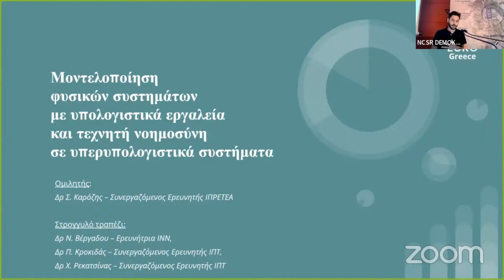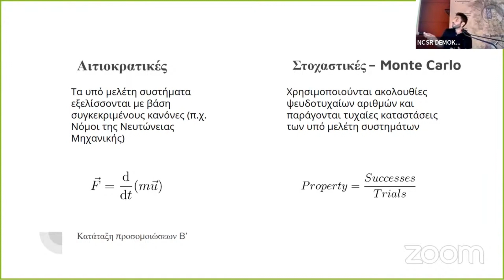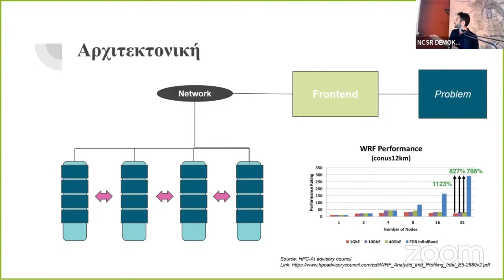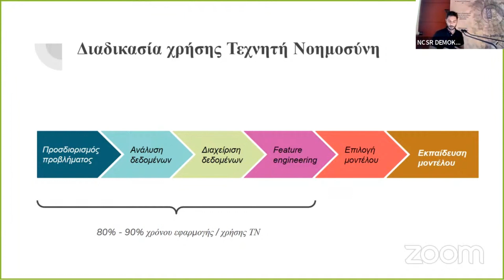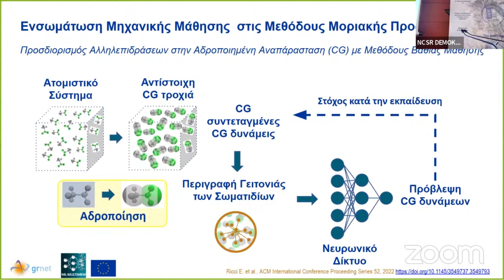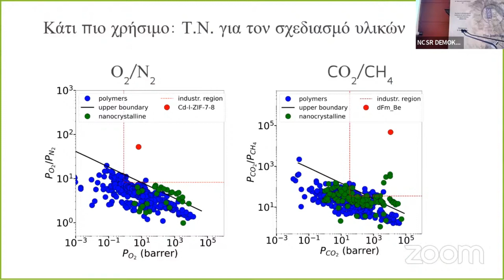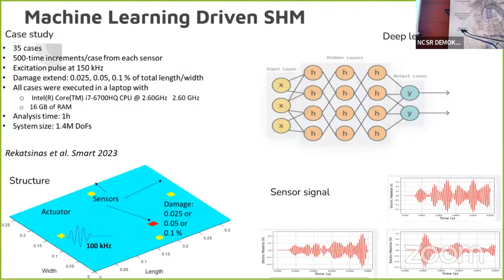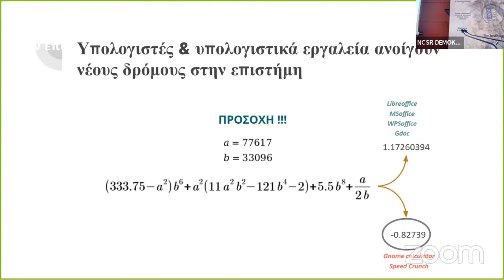Simulation of Physical Systems with Computational Tools & AI in HPC infrastructures - S. Karozis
During the NCSR Demokritos 58th Summer School, an introductory presentation about computational methods, AI and HPC infrastructure, alongside the EuroCC project and EuroCC@Greece training initiatives, was performed for undergraduate and master students. In addition, use cases were pitched from different research fields by researchers of NCSRD, following a round table discussion on how HPC, AI and computational tools changed and keep changing the way of performing research.

Main speaker:
Dr. S. Karozis,  Associate Researcher, INRASTES

Use case speakers:
Dr . P. Krokidas, Associate Researcher, IIT
Dr. Ch. Rekatsinas,  Associate Researcher, IIT

Language: Greek
Audience: Undergraduate students, Master students